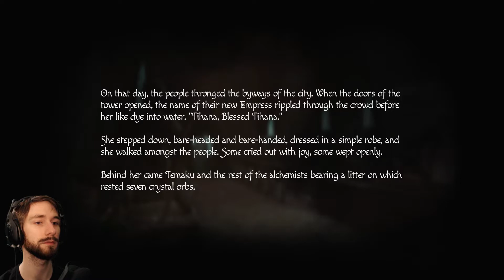Amnesia: Rebirth | Ep4 | The Cistern!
Never required but always much appreciated!